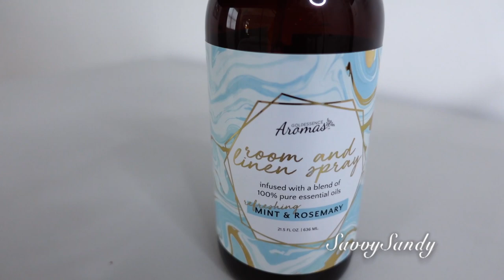IDEAS ECONOMICAS PARA DECORAR TU CUARTO 2021 💗 DECORA Y LIMPIA CONMIGO - MOTIVATE!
Te comparto un video de motivacion de limpieza y tambien de inspiracion para que decores tu hogar.

✓ Comparte !

✅Hojas metálicas
✅Jarrones de cristal redondos
✅Arbustos redondos de 5"